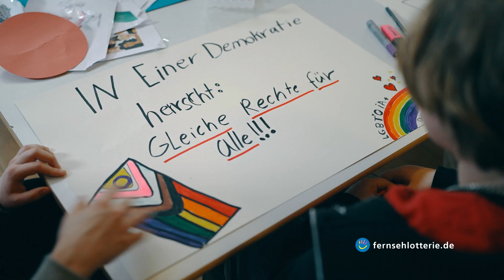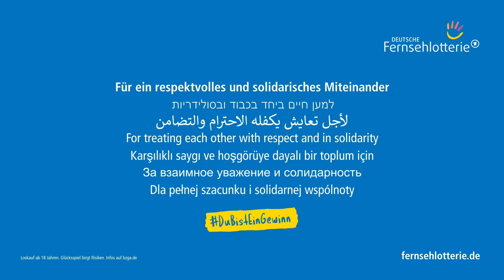Deutsche Fernsehlotterie: Gewinnzahlen unserer Wochenziehung vom 7.4.2024. 🍀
Hier sind die Gewinnzahlen unserer Wochenziehung vom 7.4.2024. 🍀

Präsentiert von unserem Projekt der Woche: „Respekt zeigen - Toleranz leben“ in Haiterbach, welches wir mit 194.000 Euro fördern konnten!
Ziel des Projektes ist es, Kinder und Jugendliche zwischen 12 und 17 Jahren zu „Wertebildnern, Demokratieunterstützern und Respektgebern“ zu formen.

Mit dem Kauf eines Loses der Deutschen Fernsehlotterie könnt ihr helfen wichtige Organisationen, wie die stadt.mission.mensch zu unterstützen und habt gleichzeitig die Chance auf einen Millionengewinn, eine Sofortrente oder attraktive Sachpreise. 💙

Kennt ihr ein Projekt, welches ihr gern unterstützen würdet?

Wir wünschen allen Teilnehmer:innen viel Glück! 🍀

Es gelten die aktuellen Ausspielungsbedingungen.